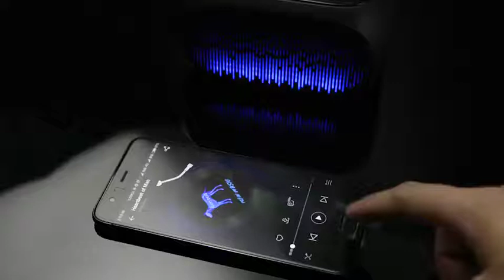Super Bass HiFi and Beautiful Pulse Light Bluetooth Speaker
The light dances to the music and the sound effect is just amazing with super bass.